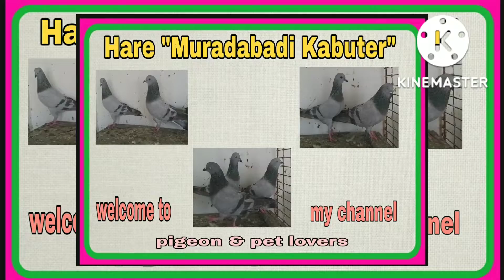Muradabadi Hare/Udai Kabuter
Good quality Muradabadi hare udai ,top highflyier, good udanwale for sale
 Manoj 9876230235